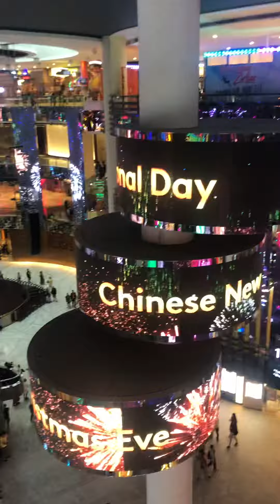Cao nguyên Genting Malayxia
Tour du lịch 3 nước 2019